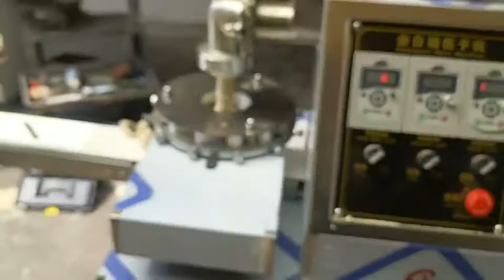Stuffing Bun Machine#Stuffing Momo Machine#Momo Machine#Momo Maker#Bun Machine#Auto Bun Machine#包子机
Stuffing Bun Machine#Stuffing Momo Machine#Automatic Momo Machine#Momo Maker#Bun Machine#Auto Bun Forming Machine#包子機#自動包子機#包子机#自动包子机
 We manufacture over hundreds of the food processing machine. And we afford OEM product to customers according to the order.
Skype: aster.xu91
Wechat: asterxu1981